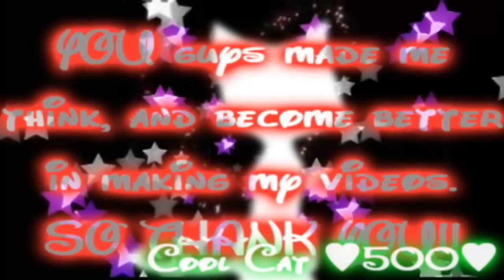☆°•°★~ 500 Subscribers Video ~★°•°☆ Mittens and Angel "I Like"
OMG!! I'm speechless. I feel so loved and appriciated!! THANKY OU GUYS SOO MUCH!!! I owe it all to u!
Okay so. First of all: I will thank:
♥ My friends (yes all of you)
♥ My BEST FRIENDS: SIlver, Kayii, BTCD, Kodi, Megan, blahblahwhee and some more of u ;D
♥ Youtube Turitorial people's (for Sony Vegas)
OK! nau, a bit about my video. Oh well, i became obssesed with this song and oh i thought since I'm obssesed with it, I thought: "PERFECT for my 500 subbies" It's not the whole song, but it's more than enough from me to thank you guys. Video is just a vdieo, but how I feel matetrs, and I feel... ! O3O LMAO

OK so idk where the hell is my intro in my computer; so I made a tiny tiny TINY intro thingy XD just like gah idk O3O the Mittens effect is NOT by me, its
SO GO SUB HER!

OK soooooooooooooo ROFL idk i learned the 3D thingy by myself;; colorfull letters by help of silver's vids;; disney text with the HUGE help of Kayii ♥ TY GIRl X3;; new effect thingys downlaoded from yt O3O TY peoplezzz
Song: Keri Hillson: I like